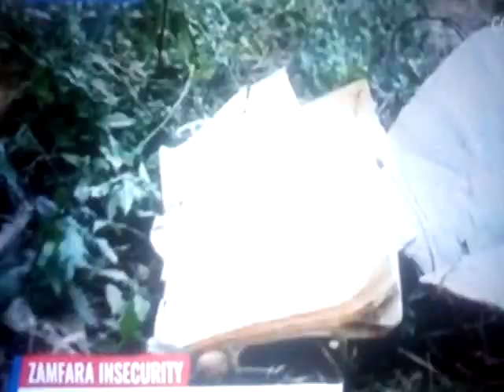THE TALKING POINT: husband and wife killed their visitor for ritual money business.